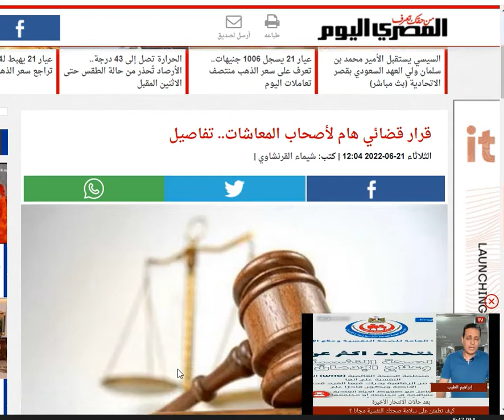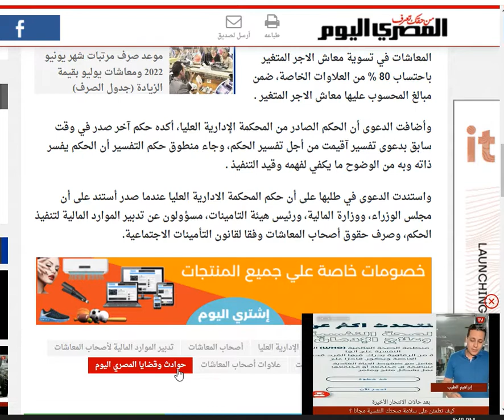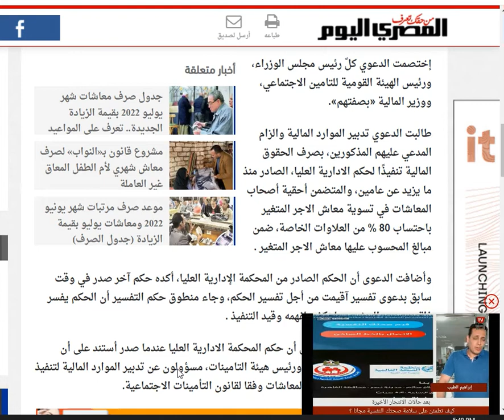عاجل جدا ماذا حدث بجلسة المحكمة فى نظر دعوى صرف العلاوات الخمس،،لأصحاب المعاشات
لو عجبك الفيديو متنساش تعمل